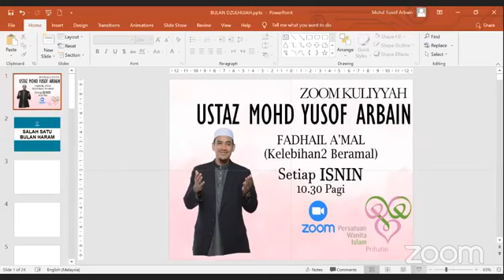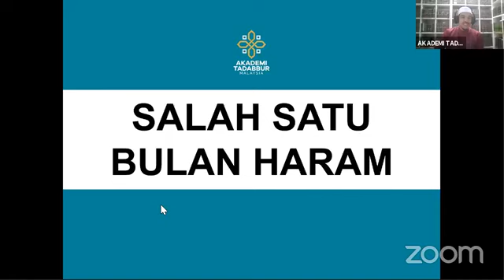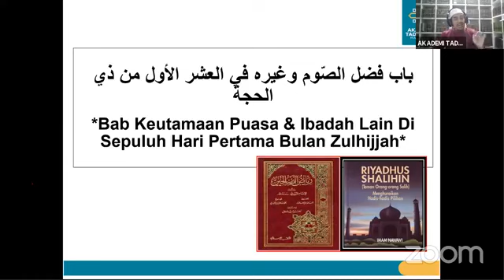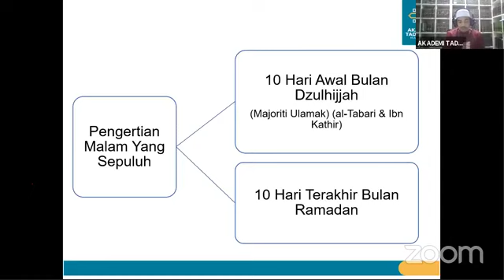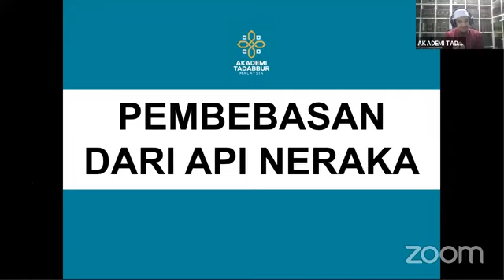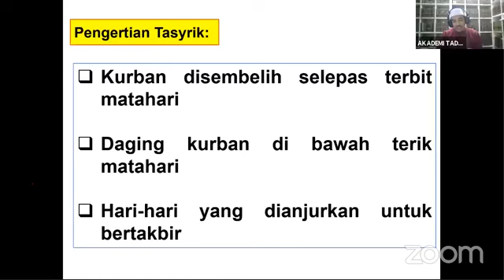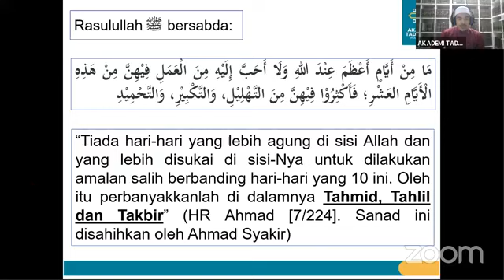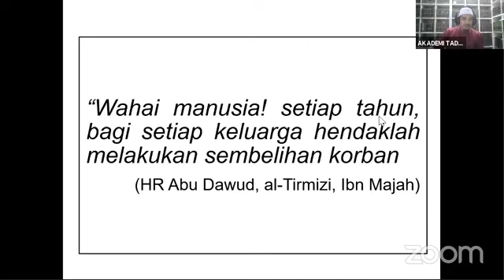FADAIL AMAL S8 (KEISTIMEWAAN BULAN ZULHIJJAH)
Kelas: Fadhail A'mal
Topik: Keistimewaan Bulan Zulhijjah
Hari: Setiap Isnin
Masa: 10.30 pagi

Penganjur:
Persatuan Wanita Islam Prihatin